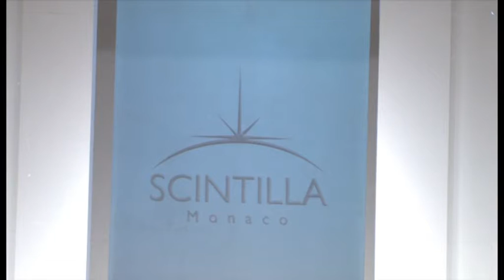Scintilla Monaco Fashion Show at the Bride Abu Dhabi 2013